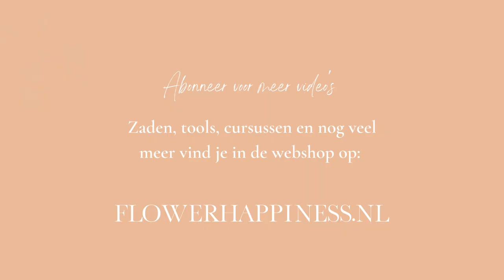Lathyrus Zaaien | Plukbloemen zaaien | Flower Happiness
Plukbloemen zaaien. Dit keer de lathyrus.
Door de harde schil laten we de zaden eerst weken voordat ze gezaaid worden.

Zaaien voor de pluktuin.